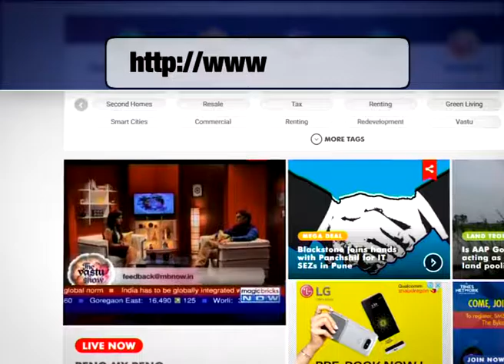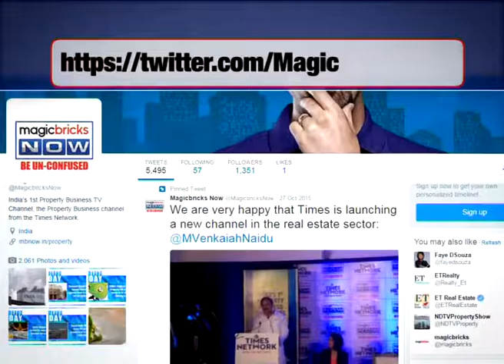Dead rat found in mid-day meal in Delhi, 9 hospitalised - The News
Nine students of a government school in south east Delhi were hospitalised after a dead rat was found in their midday meal. As per reports, the children of Government Boys' Senior Secondary School in Deoli area complained of nausea and stomach-ache after consuming the meal, after which the rat was found in the food.